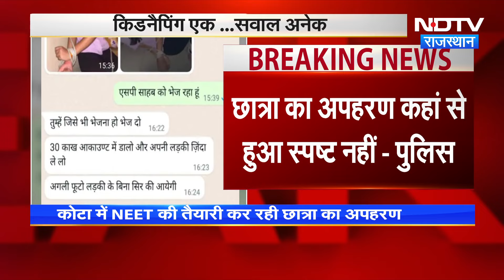Kota Student Kidnapped News: Police का दावा- छात्रा के किसी Coaching Centre में पढ़ने का सबूत नहीं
राजस्थान (Rajasthan) के कोटा (Kota) में कोचिंग में पढ़ने वाली छात्रा जो मध्य प्रदेश (Madhya Pradesh) के शिवपूरी (Shivpuri) की रहने वाली है, उसका सोमवार (18 मार्च) को अपहरण हो गया. वहीं अब तक किडनैप (Kidnap) हुई छात्रा के बारे में ज्यादा कुछ नहीं पता चला है. हालांकि, अपहरण करने वाले अपराधियों ने खुद छात्रा की फोटो उसके पिता को भेजा और 30 लाख रुपये की फिरौती मांगी है. अब इस मामले में एक नया मोड़ सामने आया है, जहां पुलिस (Police) ने दावा किया है कि छात्रा किसी भी कोचिंग सेंटर (Coaching Centre) में नहीं पढ़ती थी. और ना ही किसी पीजी में रहती थी.